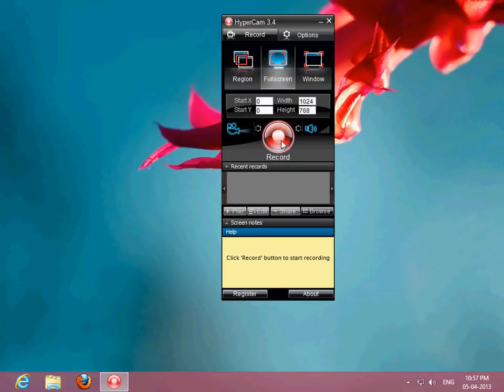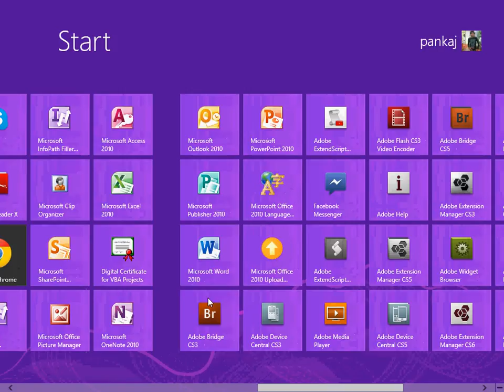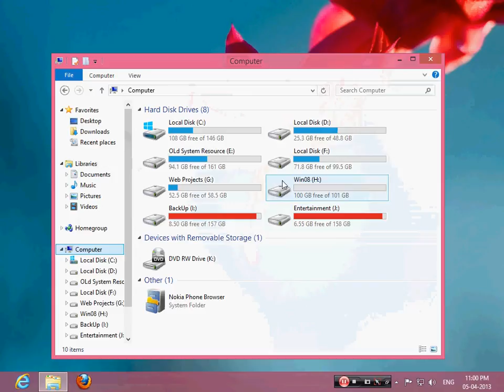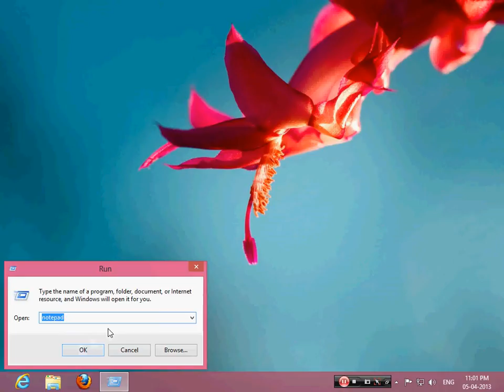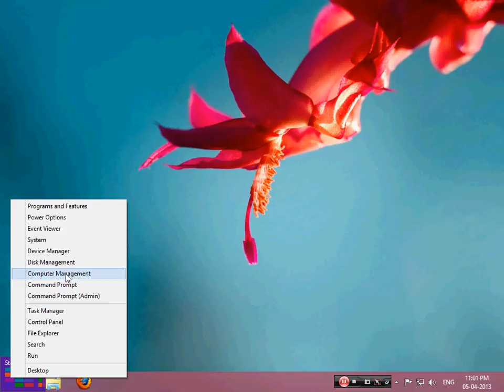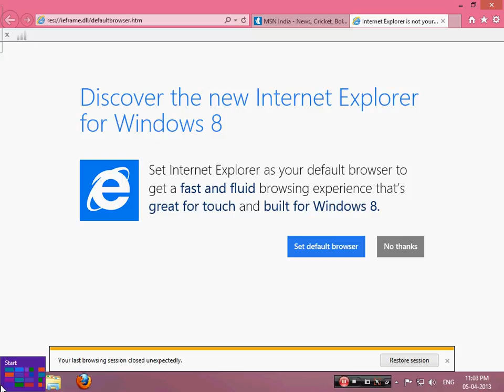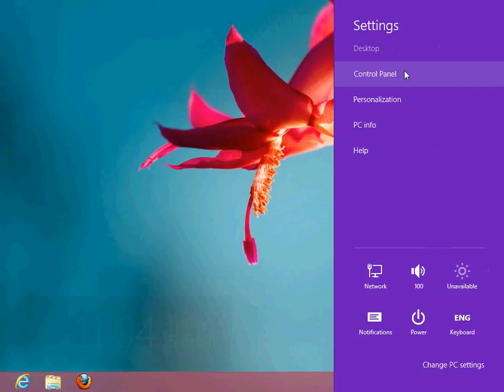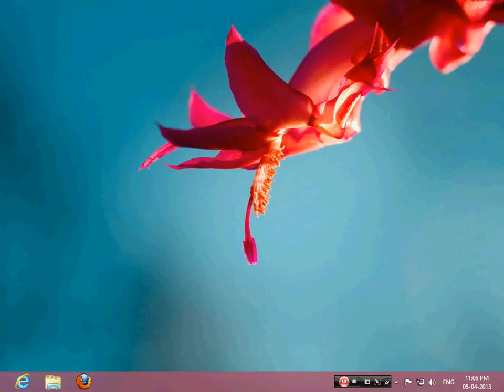how to operate windows 8 operating system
This demo will show you how to work on windows 8 operating system.this is awesome product by microsoft.
Copyrights.